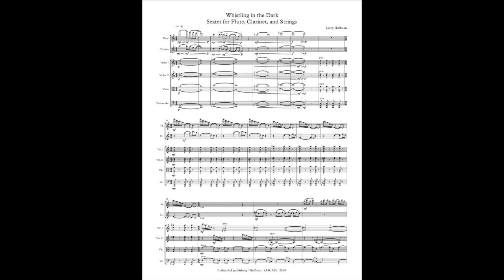Whistling in the Dark: Sextet for Flute, Clarinet, and Strings / Larry Hoffman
©copyright AfterClickPublishing / ASCAP /2018